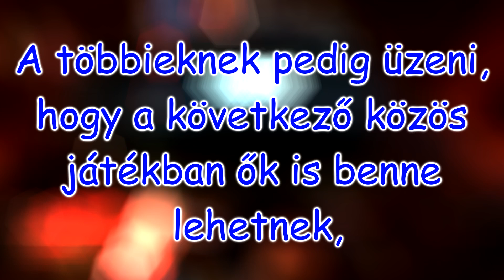Counter Strike: Global Offensive veletek 3.rész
Ez az a rész, ahol visszafordítjátok a késelési arányt... NAGYON CSÚNYÁN

Csatlakozz a Steam csoportba, ha nem akarsz lemaradni a közös játékokról